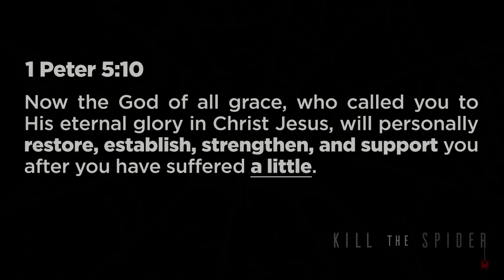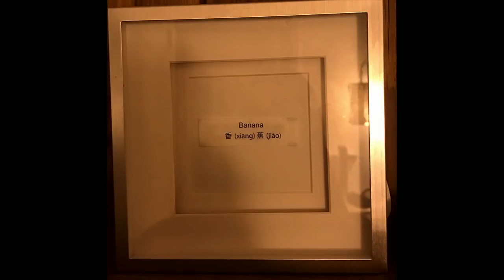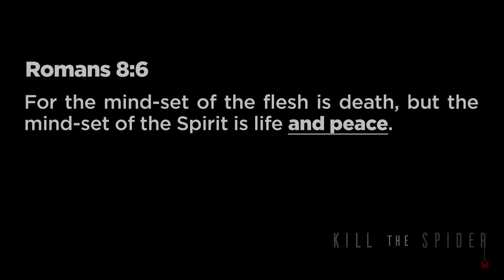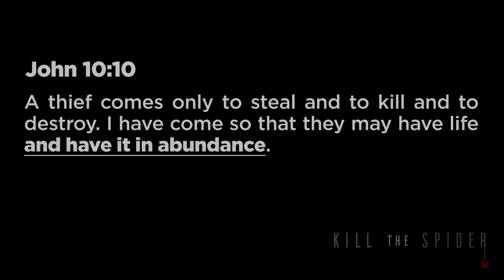Kill the Spider- Carlos Whittaker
Every faith story has its ups and downs, but the Christian life is so much more than our failed attempts to stop sinning; it's about believing our identity as a child of the living God. Carlos Whittaker explores the difference between trying to correct sinful patterns and uprooting the root sin. Freedom is not found in striving; freedom is found in surrender.

This teaching is from our guest speakers series with Skip Heitzig from Calvary Church.